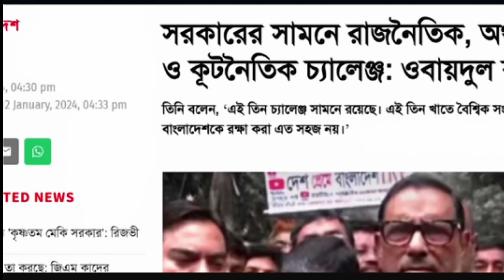নতুন করে নির্বাচন! ৬দেশের জয়বাংলা বিবৃতি! BD Election | Breaking News | Sheikh Hasina |গহীনের বার্তা